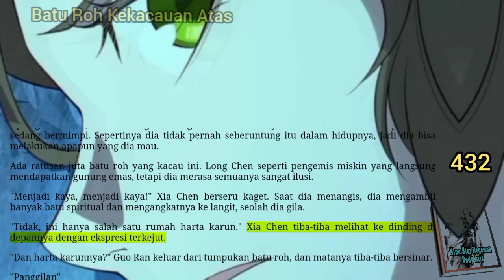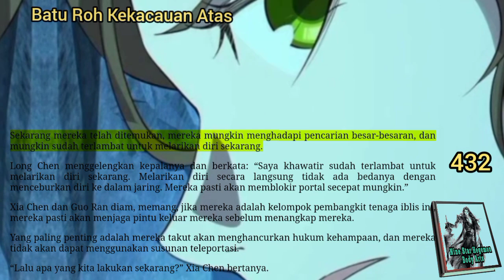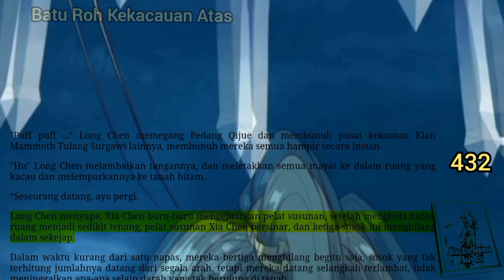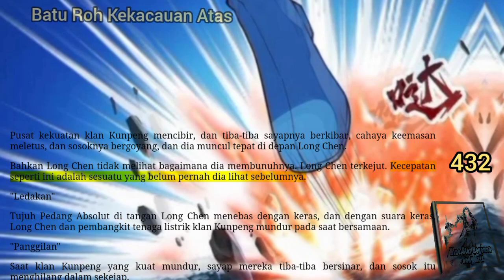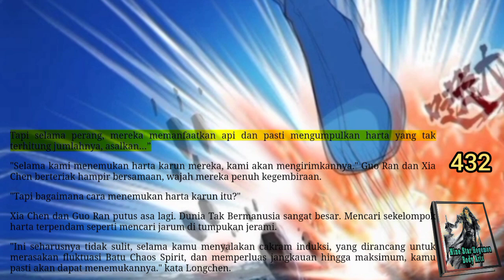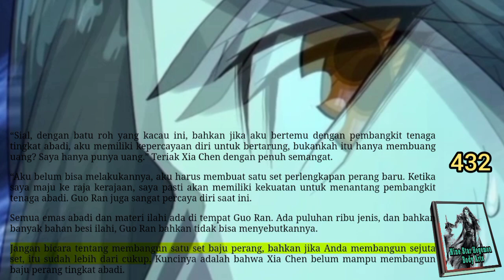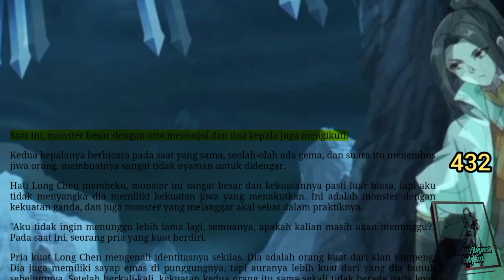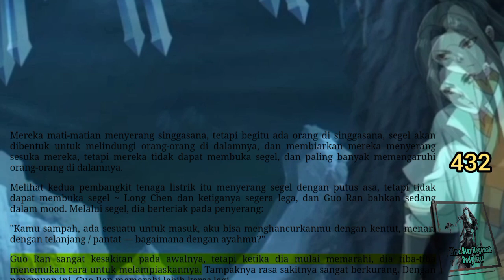Batu Roh Kekacauan Atas, NSHBA 432